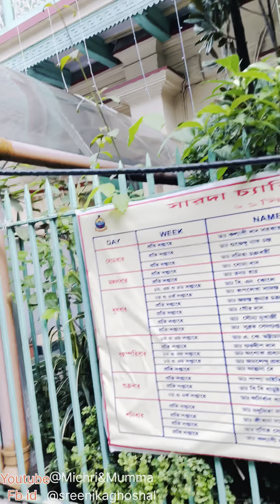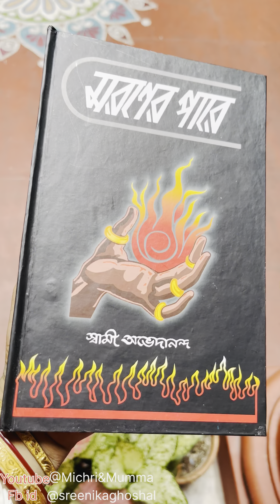মায়ের বাড়ি বিজয়ার প্রণাম করতে গিয়ে, মন ভরে প্রসাদ খেলো মিছরি ❤️জয় মা 🙏❤️🧿